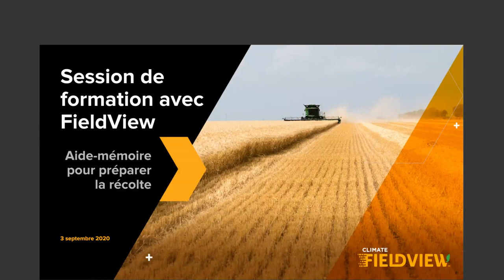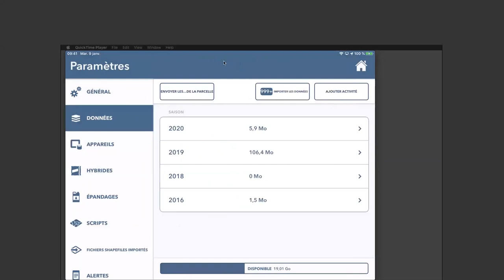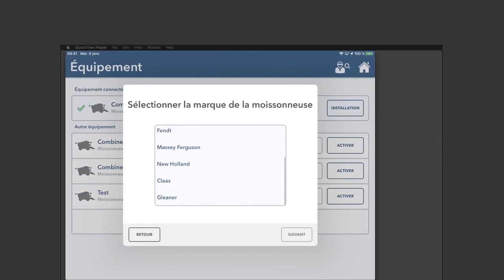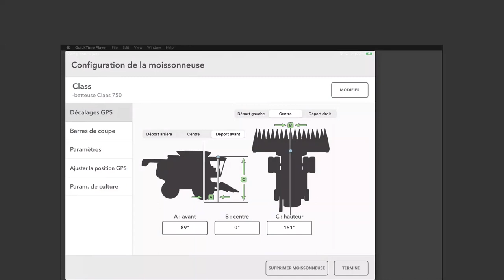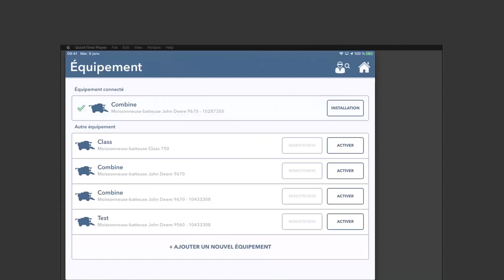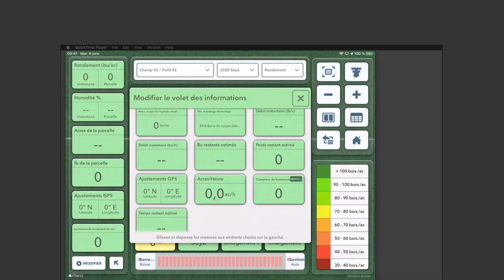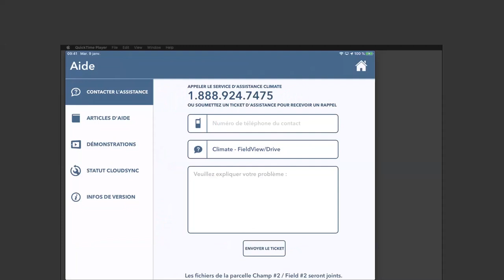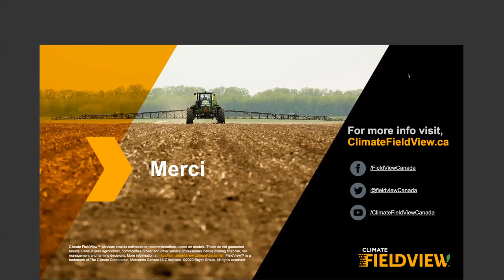Session de formation avec FieldView - Aide-mémoire pour préparer la récolte